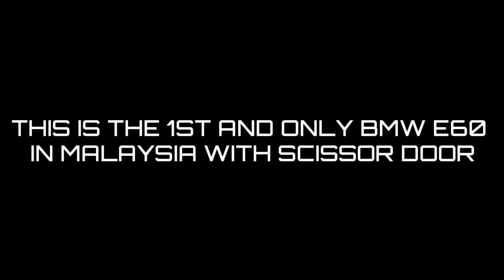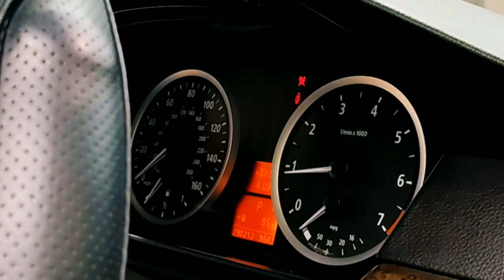1st BMW E60 IN MALAYSIA WITH SCISSOR DOOR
We would like to thank Mr. Sanjeev 'RARE MOTORSPORTS' team president and the entire team for inviting and giving us the opportunity to us to shoot this rare BMW E60.

In the entire Malaysia this is the 1st BMW E60 with a scissor door. As spoken with the owner, it's cost is around RM3K+. Any viewers how is interested in doing, the link is below.